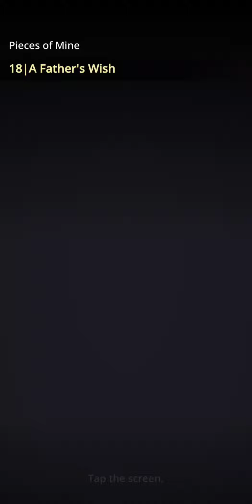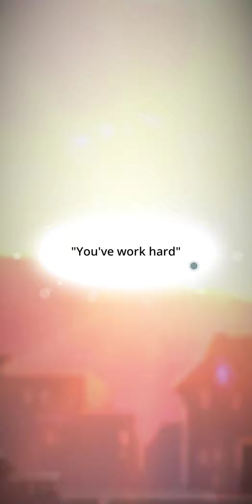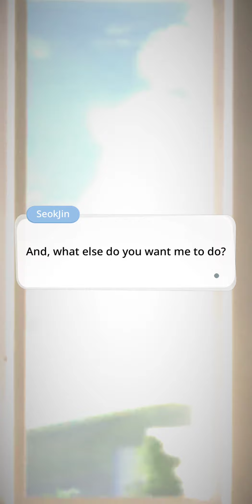BU Story (Pieces of Mine) Ep 18 A Father's Wish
Yesterday has been a disaster. But at least today'll be just another fine day.
Ha, you wish.